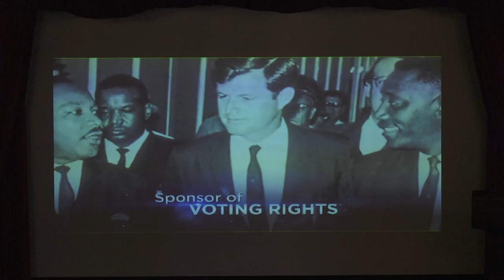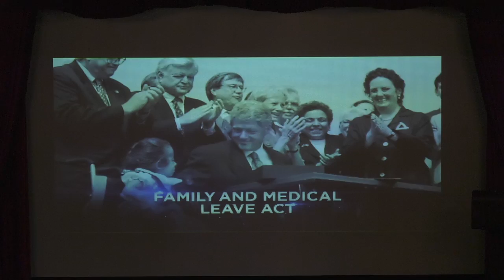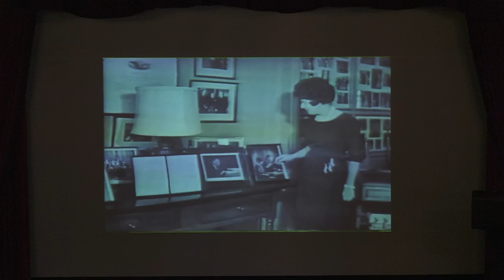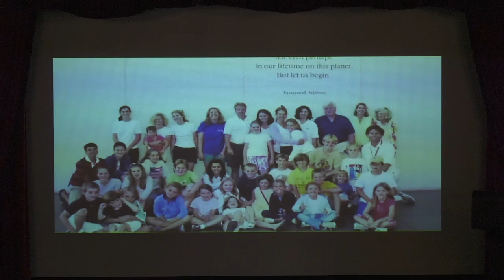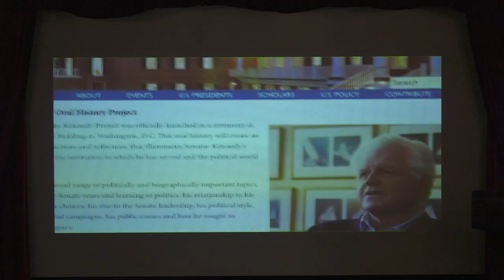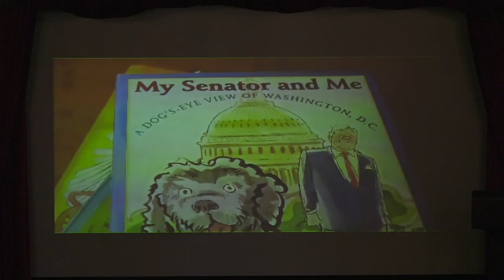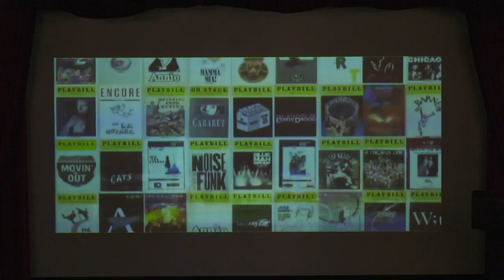'A 24-Decade History of Popular Music' Awarded 2017 Kennedy Prize for Drama in American History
On April 4, 2017, Taylor Mac and Matt Ray were awarded the Edward M. Kennedy Prize for Drama Inspired by American History for "A 24-Decade History of Popular Music: A Radical Fairy Realness Ritual."

Ambassador Jean Kennedy Smith created the prize, which includes a $100,000 award, to honor the life and legacy of her brother, the late senator from Massachusetts. The prize is announced each year on or near his birthday, February 22.

Produced by Pomegranate Arts and Nature’s Darlings, "A 24-Decade History of Popular Music" premiered the first of eight three-hour-long “Acts” in mid-September 2016 at St. Ann’s Warehouse in Brooklyn, followed by a 24-hour marathon performance in October.

To learn more about the Kennedy Prize for Drama, please visit kennedyprize.columbia.edu.